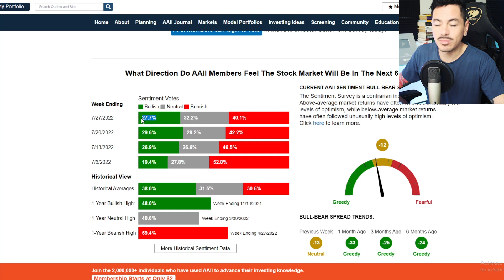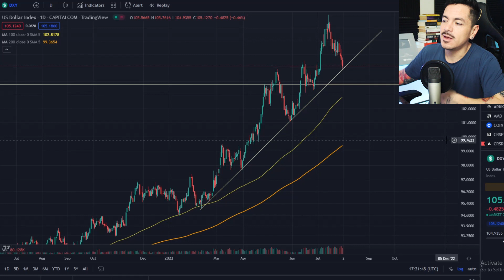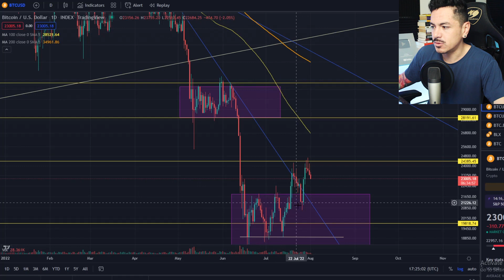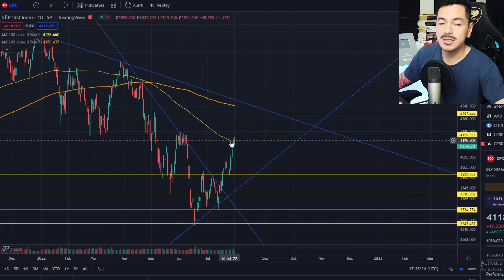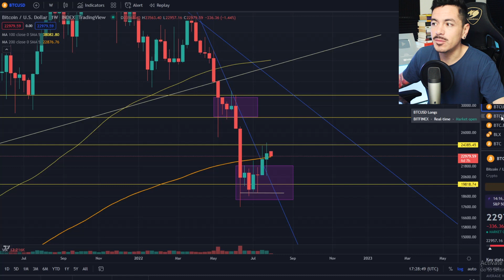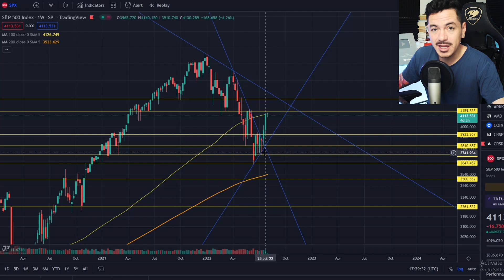🟥 Puntos Críticos para el Mercado - Bitcoin y Acciones